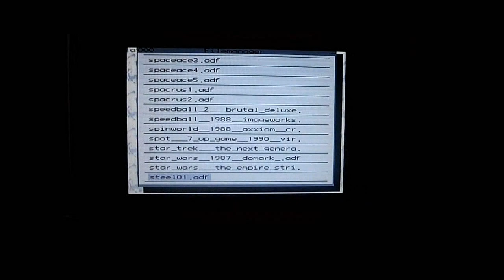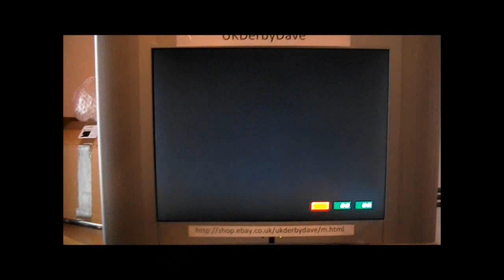Amiga Emulator on Dreamcast